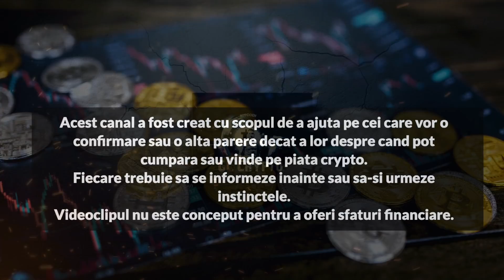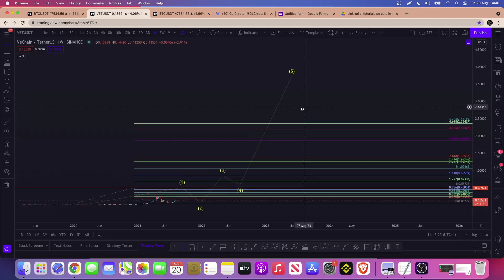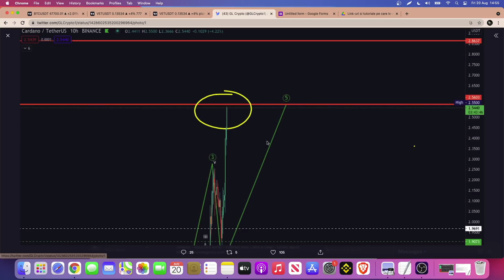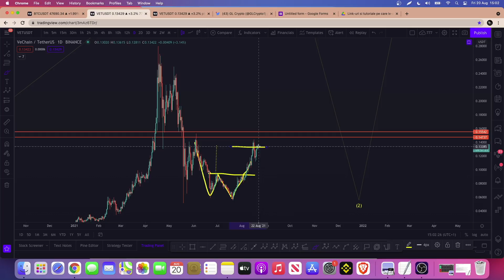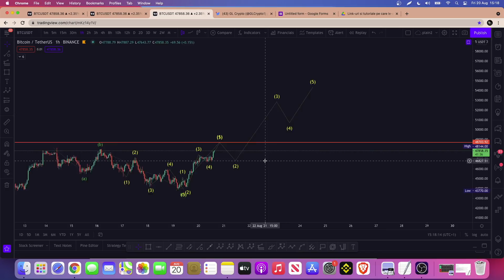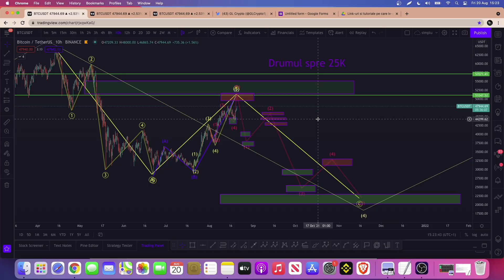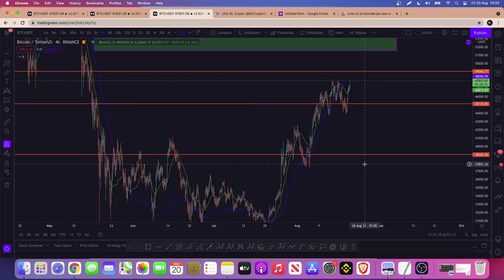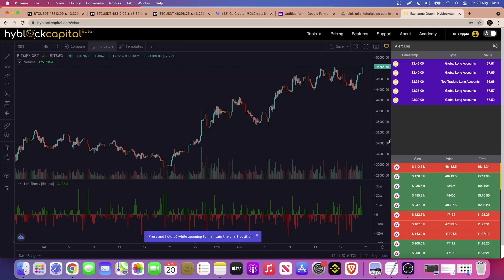La ce pret poate ajunge VECHAIN in acest Bull Market? [Analiza Tehnica VET si BTC] [Unde cumpar?]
Nu dau sfaturi financiare!

Tot ce fac este gratis.

Daca aveti intrebari sau nevoie de ajutor puteti scrie in comentarii sau pe cananul de Twitter.